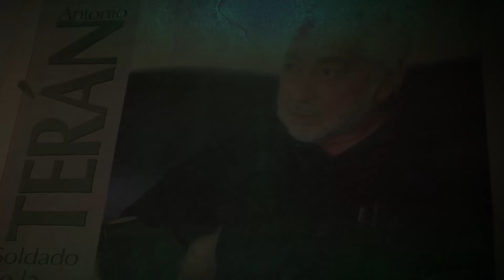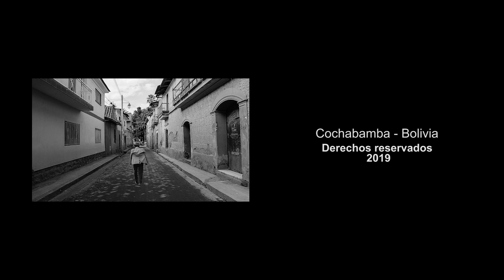Semblanza de Ítala de Mamán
La historia precolonial es parte de su interés, de su profesión y la pasión de vida, que le posibilita acceder a documentos antiguos en archivos y repositorios tanto en Perú, Buenos Aires, España y el Vaticano, donde los historiadores encuentra respaldo documental, para llenar los vacíos que se dan, a falta de información que debería haber quedado en el país, para reflejar el pasado, que no se puede dejar de lado para proyectar el presente y el futuro.

La Dra. Ítala de Mamán, terminó estudiando la carrera de Historia en la Universidad de San Marcos de Lima, empezó estudiando Ciencia Política en Italia, la tierra de sus antecesores, a raíz del golpe de Estado de Banzer el año 1971, por su vinculación política universitaria en el país. Gráfica el incidente del exilio, señalando que “fue becado” por Banzer y que después de cursar dos años, no pudo concluir sus estudios en Italia. Con su esposo y su pequeño hijo, asumieron la decisión de viajar a Lima, el único país democrático en la década del ’70, que le permitió convalidar Ciencia Política por Historia.

Chuquisaqueña de nacimiento, Ítala de Mamán recuerda que cuando tenía un año de edad, sus padres y abuelos por razones de salud se fueron a vivir en Samaipata, se afincaron aportando con obras y fundando una unidad educativa, en lo que ella llama “paraíso terrenal”, lo mejor que vivió en su niñez y la adolescencia en las montanas que tanto quiere. De Samaipata destaca la naturaleza, “hermosa, prodigiosa”, lindos paisajes de un patrimonio natural como el parque Amboró, los helechos gigantes, el nido de los cóndores, la cascada, La Pajcha, el fuerte y los restos arqueológicos, el último bastión de los Incas en el oriente, lugar turístico declarado como Patrimonio de la Humanidad, digno de visitar y conocer.

Cuando alguien llega a Samaipata, en la Plaza Principal encuentra la traducción quechua que quiere decir “descanso en las alturas”, sin embargo, la Dra. Ítala de Mamán señala que hay una polémica sobre el nombre y, que está cuestionada por varios investigadores como Franklin Anze y David Antelo, quienes aseguran que más bien sería como la “plaza del encuentro”, donde una cantidad de culturas como Arawak, Chane, Chiriguanos, Incas, convergen en el lugar y hacen una alianza para vivir con tranquilidad en el territorio.

El haber radicado tantos años en Samaipata, cursando la primaría y parte de la secundaria, en aquella tierra prodigiosa, Ítala de Mamán junto a varios escritores y la recopilación de la percepción de los habitantes del pueblo, lograron publicar un libro el año 2018, con motivo de los 400 años de la fundación de Samaipata, recuperando la arqueología, el arte, la cultura y las tradiciones que han permitido declarar como Patrimonio de la Humanidad, orgullo para todos los bolivianos, que además permite impulsar el turismo que da vida a un pueblo que contribuye con espacios de interacción y de aprendizaje de la historia.

Concluida su formación académica de historiadora en Lima – Perú regresó a Cochabamba para trabajar en el Archivo Histórico Municipal de Cochabamba por 23 años, siendo además directora del Patrimonio Histórico del Municipio donde pudo organizar la documentación, registrar, catalogar y disponer de infraestructura que permita que los historiadores, accedan a documentos para la investigación. Asegura que el Archivo Municipal, a pesar de los robos que han ocurrido, tiene un archivo, uno de los más ricos en Bolivia.

Paralelamente de estar vinculada al Archivo Municipal, tuvo la oportunidad de trabajar en la Universidad Mayor de San Simón como docente en la Facultad de Ciencias Jurídicas y Políticas, donde actualmente ejerce la cátedra, a través de la cual transfiere sus conocimientos y publica libros resultado de sus investigaciones. Asegura que el rol del historiador tiene que asumir la formación académica, pero que requiere de financiamiento que la Universidad y la Alcaldía Municipal deberían hacer una alianza para contribuir en la recopilación histórica de hechos del pasado que requiere el país y la academia.

Finalmente, como desafío la Dra. Mamán tiene propuesto de concluir una investigación que, por ahora, para Cochabamba no está claro, en relación a los primeros años de la Fundación, antes de la llegada de los Incas y luego de los españoles y, que queda mucho por investigar y escribir.